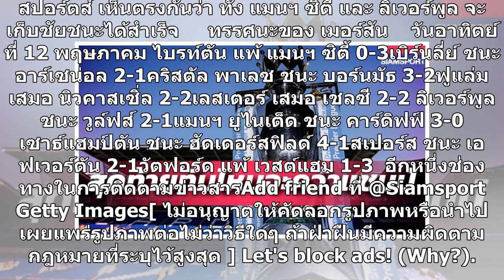2กูรูฟันธงพรีเมียร์นัดปิดซีซั่น-ชี้แชมป์ตรงกัน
2กูรูฟันธงพรีเมียร์นัดปิดซีซั่น-ชี้แชมป์ตรงกัน
มาร์ค ลอว์เรนสัน และ พอล เมอร์สัน 2 กูรูดังเมืองผู้ดี ฟันธงเกม พรีเมียร์ลีก นัดปิดซีซั่น ไปดูกัน แมนฯ ซิตี้ กับ ลิเวอร์พูล สุดท้ายทีมไหนจะคว้าแชมป์      มาร์ค ลอว์เรนสัน นักวิเคราะห์เกมคนดังของ บีบีซี ทำนายผลการแข่งขันฟุตบอล พรีเมียร์ลีก อังกฤษ นัดสุดท้าย ของฤดูกาล ที่จะเตะพร้อมกันทุกคู่ในวันอาทิตย์...